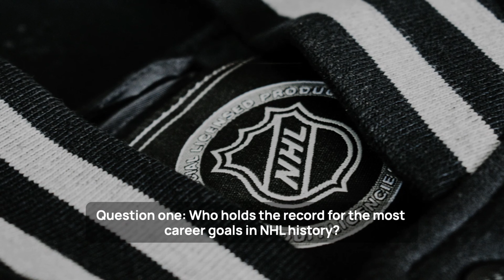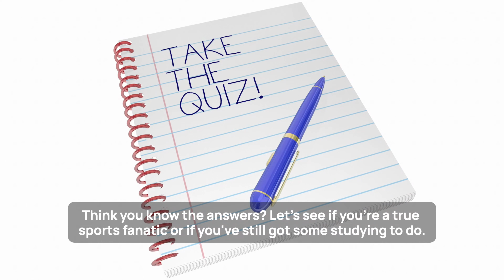Think You're a Sports Genius? This Quiz Will Prove You Wrong!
Are you a self-proclaimed sports genius? Let's put that confidence to the ultimate test! This isn't your regular sports quiz; it's a brain-twisting gauntlet designed to challenge even the most die-hard fans. From the icy rinks of the NHL to the high-stakes fields of the NFL, and onto the prestigious tennis courts, we're diving deep into sports history to see if you truly know your stuff.

I'm here to guide you through some of the trickiest questions that'll make you question your sports fanatic status. Think you know who reigns supreme with the most career goals in NHL history? Or which NFL team has clinched the most Super Bowl championships? Let's not forget about the pioneers in tennis - can you name the first female player to win a grand slam title? It’s time to prove your mettle!

This video isn't just for the seasoned statisticians; it's for anyone who enjoys a challenge and loves sports. So, whether you're here to defend your title as a sports encyclopedia or simply looking to learn something new, you've come to the right place.

Watch until the end, leave your answers in the comments, and let's see if you can emerge as the ultimate sports genius. Let the games begin!

Remember, here at VDG Sports, it's all personality, all the time. Get ready for a ride filled with controversy, clickbaits, and debates that'll keep you coming back for more. Can you handle it? Let's find out. Good luck!

Tired of unconvincing ex-jocks with no personality or overzealous nerds begging for consent and confusing football? Try all personality, all the time VDG Sports